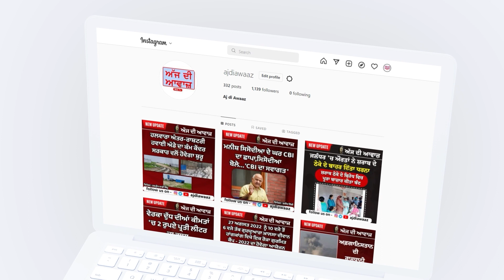Exit Poll ਦੇ ਨਤੀਜਿਆਂ 'ਤੇ ਸੰਜੇ ਸਿੰਘ ਦਾ ਬਿਆਨ